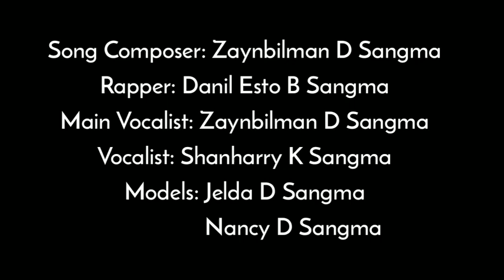Nitona A.chik Chadamberang Song by Zaynbilman D sangma,ShanHarry & Daniel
Marcus Rangsa

zaynbilman D sangma